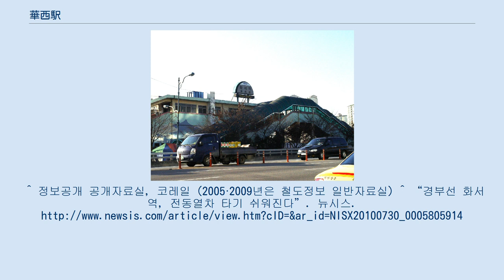華西駅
華西駅（ファソえき）は大韓民国の京畿道水原市八達区華西2洞にある韓国鉄道公社（KORAIL）の駅。
 乗り入れている路線は、線路名称上は京釜線であるが、当駅には電車線を走る京釜電鉄線（首都圏電鉄1号線）電車のみが停車する。
駅番号は(P154)。
 2面2線の相対式ホームが1面2線の島式ホームを挟む形の合計3面4線の地上駅で、橋上駅舎を有する。
外側の相対式ホームのみを使用している。
開業当初は1面2線の島式ホームだったが、1981年の京釜電鉄線複々線化の際に外側に相対式ホームを設置した。
内側のホームは現在停車する列車はなく、長期間使用されていないためかなり荒れ果てている。
 出口は1-1番・1-2番（駅東側）と2番（駅西側）の合計3ヶ所ある。
 近年の一日平均乗車人員推移は下記の通り。
^ 정보공개 공개자료실, 코레일 (2005·2009년은 철도정보 일반자료실) ^ “경부선 화서역, 전동열차 타기 쉬워진다”. 뉴시스.